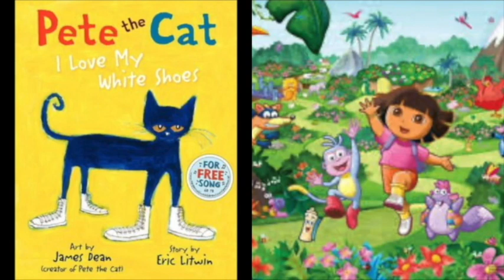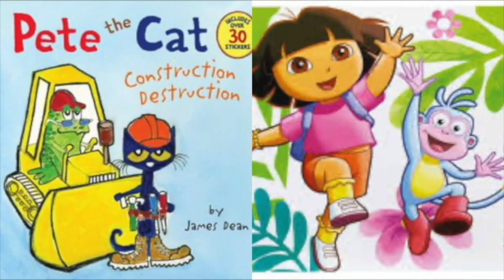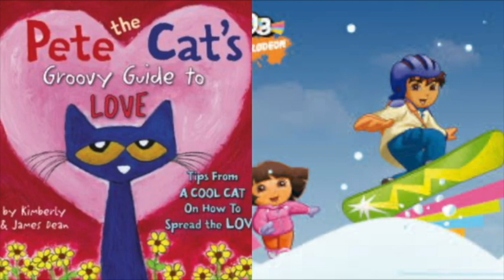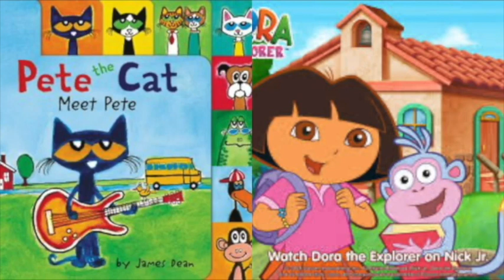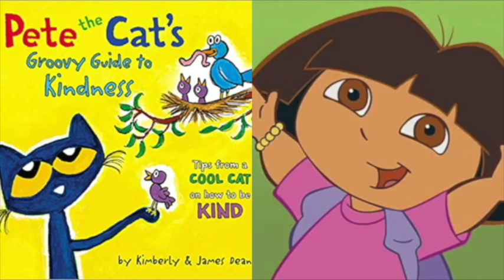MERGED - Pete The Cat and Dora The Explorer 100 Years